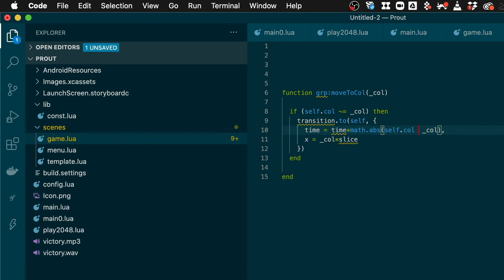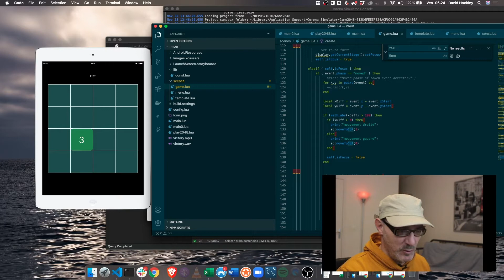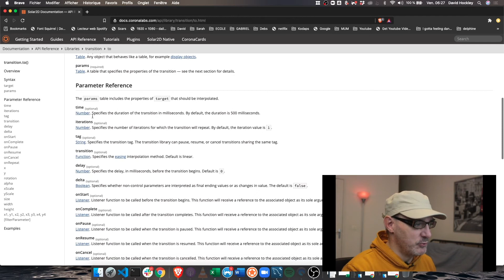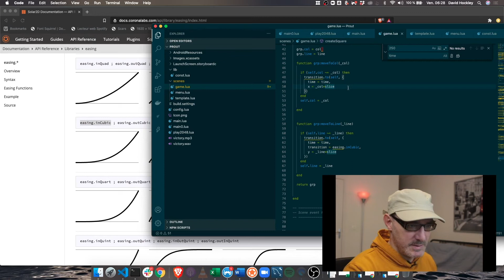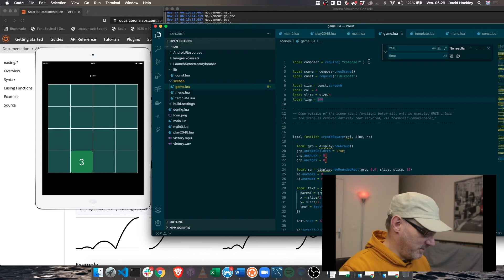TUTO DEBUTANT CODER UN JEU MOBILE : Le mouvement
Dance ette vidéo nous continuons à apprendre à coder un jeu, le 2048.
Après avoir vu les formes et la détection du touch, cette fois-ci nous allons faire bouger les cases !